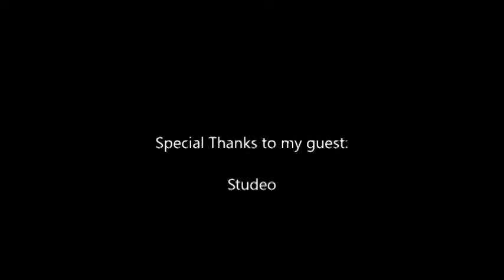Paul Mash TV Episode 336-Studeo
From Melbourne, Australia, for the 2nd time, i interview Jeremy and Christine Stork of Studeo. They are giving us updates on whart they;ve been doing since last time, Check it out.